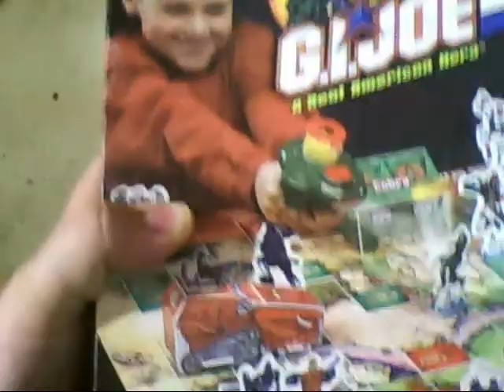Out and About Vlog: Lazy Cop Love, FIRE, Fire! Jungle boogie, Screaming Hulk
The coolest part about filming in Goodwill is I don't have to buy any of this crap to share it with you. :P